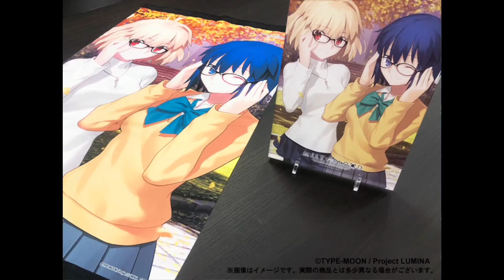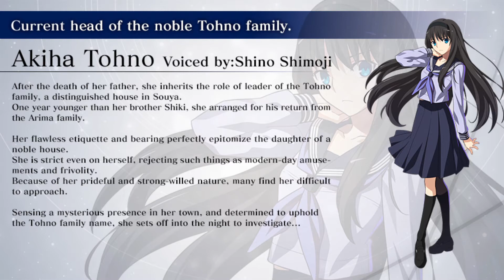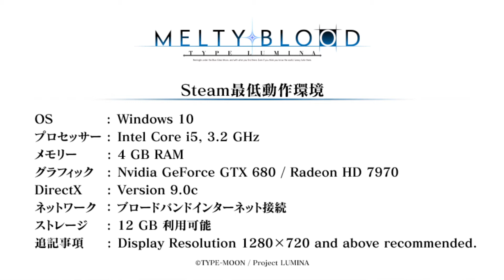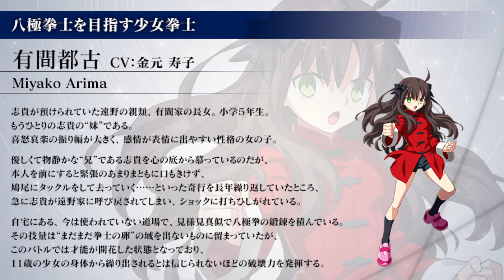『月姫』リメイクの累計出荷・DL販売本数が24万本を突破。奈須きのこ氏のコメントが公開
アニプレックスは、2021年8月26日に発売したプレイステーション4、Nintendo Switch用ソフト『月姫 -A piece of blue glass moon-』の累計出荷・ダウンロード販売本数が24万本を突破したことを発表した。

関連記事

『月姫』リメイク情報総まとめ。ゲーム概要やストーリー、新キャラ、出演声優、原作との違いなどを一挙紹介

 『月姫 -A piece of blue glass moon- 初回限定版』(PS4)の購入はこちら (Amazon.co.jp) 『月姫 -A piece of blue glass moon- 初回限定版』(Switch)の購入はこちら (Amazon.co.jp)

累計出荷・DL販売本数24万本突破を記念して奈須きのこ氏のコメントが公開

　累計出荷・DL販売本数が24万本突破を記念して、シナリオ・監督の奈須きのこ氏のコメントが公開された。
‹原作・奈須きのこさんメッセージ›
　予想を上回る数に何よりスタッフが驚いています。 プレイしてくれたユーザーの皆さんに、 心からの感謝を。
　ビジュアルノベルは受動的な遊びになりがちですが、 その上でゲームでしか得られない没入感、 プレイ感覚を目指しました。新生した『月姫』がコントローラー越しにユーザーさんの心を満足させられたのなら、 これに勝る歓びはありません。
　これからも応援のほど、 よろしくお願いします。

『月姫 -A piece of blue glass moon-』とは？

　『月姫 -A piece of blue glass moon-』は、TYPE-MOONが2000年に発表したPC用伝奇ビジュアルノベルゲーム『月姫』のリメイク作。アルクェイドシナリオ“月姫”とシエルシナリオ“夜の虹”の2篇で綴られる“月の表側”を語る物語が収録される。
　作品を新生させるにあたり、奈須きのこ氏自らの手により分解し再構築された物語は、2010年代の東京を舞台にアップデートとボリュームアップされ、環境の変化が新たな緊張感とリアリティを生み出している。
【STAFF】

シナリオ・監督：奈須きのこ

キャラクターデザイン：武内崇

アートディレクター：こやまひろかず

演出・スクリプト：BLACK

グラフィック：蒼月タカオ　下越　縞うどん　砂取音幸

スクリプト：漆之原

プログラム：Kiyobee

ロゴデザイン：WINFANWORKS

主題歌：ReoNa「生命線」（SACRA MUSIC）

オープニングアニメーション：ufotable

企画・制作：TYPE-MOON

【CAST】

遠野志貴：金本涼輔

アルクェイド・ブリュンスタッド：長谷川育美

シエル：本渡 楓

遠野秋葉：下地柴野

翡翠：市ノ瀬加那

琥珀：桑原由気

乾 有彦：古川 慎

弓塚さつき：田中美海

蒼崎青子：戸松 遥

ノエル：茅野愛衣

マーリオゥ・ジャッロ・ベスティーノ：佐倉綾音

斎木業人：小林親弘

阿良句博士：能登麻美子

みお：日高里菜

ヴローヴ：津田健次郎

ミハイル・ロア・バルダムヨォン：阿座上洋平

アンドウ：浅利遼太

カリウス：森嶋秀太

少年志貴：藤原夏海

関連記事

(C)TYPE-MOON